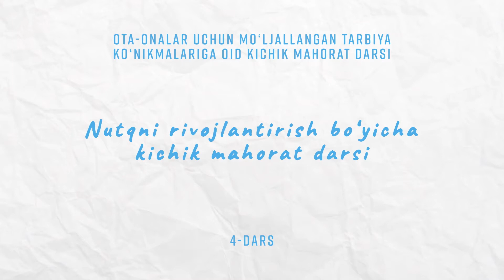Bolalar nutqini rivojlantirish bo'yicha maslahat darsi - Мастер-класс про развитие речи ребенка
❓ Знаете ли вы как необходимо строить общение с малышами, что бы помочь им освоить язык и развить речь?

✅ Чтобы найти ответ на этот вопрос, смотрите наш 4й мастер класс!

❓ Kichik bolalarga tilni o'zlashtirish va nutqni rivojlantirishga ko'maklashish uchun ular bilan qanday suhbat qurish kerakligini bilasizmi?

✅ Bu savolga ushbu javob topish uchun bizning 4-mahorat darsimizni tomosha qiling.